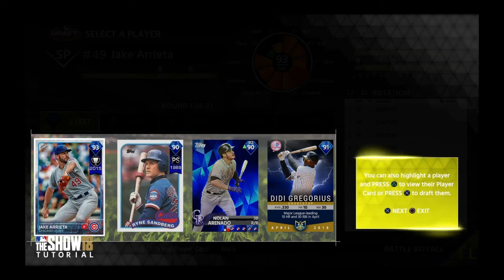Drafting Diamond Dynasty Battle Royale Team!Intro | MLB The Show 18 Battle Royale Diamond Dynasty #4